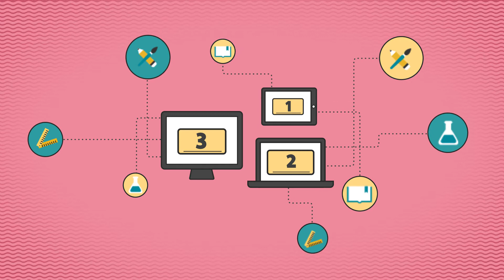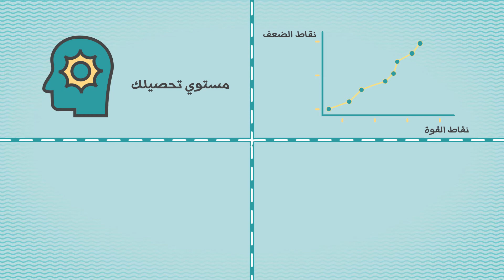أكيد | مدرسك الخاص اينما كنت ليساعدك على التحصيل الدراسي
التحق بـ "أكيد" وإبدأ بإختبار نفسك وزيادة تحصيلك العلمى والدراسى

تم إطلاق منصة أكيد لرفع مستوى التحصيل في المرحلة الثانوية للمواد العلمية الرئيسة الأربعة (الرياضيات، والفيزياء، والكيمياء، والأحياء)

 حيث تعمل منصة أكيد كواجهة لمنظومة تعليمية متكاملة في الوراء معتمدةً على قاعدة بيانات ضخمة ترتبط ببنك أسئلة شاسع الحجم والطيف مدعوم بالعديد من المحاضرات المسجلة والتي تعمل متناسقةً جميعاً بتوظيف الذكاء الاصطناعي للنهوض بمستوى تحصيل الطلاب، ورفع مستوى أدائهم في الاختبار التحصيلي.

 وذلك من خلال تدريب طلابنا بغرض مراجعة معلوماتهم وتعزيز ثقتهم بأنفسهم عبر خوض اختبارات محاكية لاختبار التحصيلي الحقيقي، فتساعدهم على اجتياز هذا الاختبار بنجاح مبهر إن شاء الله.

"أكيد" يساعدك على التفوق في الإختبار التحصيلي بإذن الله من خلال تعريفك بطبيعة الاختبار وتطوير مهاراتك في الإجابة على الأسئلة، وذلك من خلال إعطائك اختبارات تجريبية تشابه و تحاكي في طبيعتها الإختبار التحصيلي الحقيقي لتساعدك على التمرن والتعود على طبيعة الإختبار قبل خوض الإختبار الحقيقي.

وبمجرد إنتهائك من اختبار "أكيد" المشابه للتحصيلي ستقوم المنصة بإعطائك تقاريرآنية مباشرة تبين لك نقاط الضعف لديك فتوجهك التوجيه الصحيح لمراجعة الدروس والعمل على تحسين تحصيلك. حيث أن "أكيد" قد صممَّ بذكاء اصطناعي خاص يمكنه من تحديد مواقع الضعف في أي مادة من المواد التي خضعت للإختبار التجريبي بها وسيقوم تلقائياً بإنشاء تقرير عن كل خطأ ارتكبته وسيعطيك مباشرةً النصحية المناسبة ليوجهك إلى الدرس الذي عليك مراجعته لكي تتمكن من الإجابة الصحيحة. ليس هذا فحسب بل سيقوم بتحديد المادة والكتاب المرتبط بالفصل الدراسي ومن ثم بتوجيهك إلى صفحة الكتاب اللازمة لمراجعة الدرس.

استعمل أكيد في آخر شهر أو شهرين قبل التحصيلي ليمرنك على الاختبار الحقيقي قبل خوضه .(الباقة العادية أو الباقة الذهبية)

قيّم نفسك قبل دخول امتحان التحصيلي الحقيقي (كل الباقات)

راجع مواضع النقص ونقاط الضعف واعمل على مذاكرتها وحسّن نتيجتك. (كل الباقات)

أنشئ امتحاناتك بنفسك واكتشف مدى تحصيلك قبل التحصيلي. (كل الباقات)

أعد الامتحان مرات ومرات إلى أن تتأكد من حسن تحصيلك. (كل الباقات)

راجع مواد مقررات التحصيلي مادة مادة واختبر نفسك في كل مادة على حدة، قبل وبعد المراجعة. (كل الباقات)

استعمل أكيد حتى ولو في بداية الثانوية واستمر معه خلالها. (الباقة السنوية)

إن استعملت أكيد عبر المرحلة الثانوية كلها سيكون أكيد بمثابة المدرس الخصوصي لك. (الباقة السنوية)

اكيد هو استاذك الخاص في منزلك، ذاكر معه في الأوقات التي تناسبك. (الباقة السنوية)

كيف يزيد "أكيد" من تحصيلك؟
التعرف على طبيعة الإختبار:
إن حسن أدائك في الاختبار يرتبط ارتباطا وثيقا بمعرفتك عزيزي الطالب بطبيعة الاختبار؛ لذلك سنبدأ اولاً بإعطاء نبذة سريعة عن طبيعة اختبار التحصيلي (مستواحاة من موقع قياس الرسمي)

تطوير مهاراتك في الإجابة:
إن حسن أدائك في الاختبار يرتبط ارتباطا وثيقا بعد معرفتك عزيزي الطالب بطبيعة الاختبار؛ بتنمية مهارات الإجابة والتي لا يمكن أن تتحسن إلا من خلال التجربة والممارسة

اكتشاف نقاط الضعف:
إن تحسين نتائج اختباراتك التجريبية يرتبط بقدرتك على التعرف على نقاط ضعفك والعمل على مراجعة الدروس التي أخفقت في الإجابة على الأسئلة المرتبطة بها

تنمية مستوى تحصيلك:
إإن حسن أدائك في الاختبار وقدرتك على التفوق يرتبطان ارتباطا وثيقا بمستوى تحصيلك الدراسي وبمستوى معرفتك للعلوم واكتسابك للمهارات من خلال دراستك للمواد

:Contact Be 4 E-Marketing for marketing Solutions